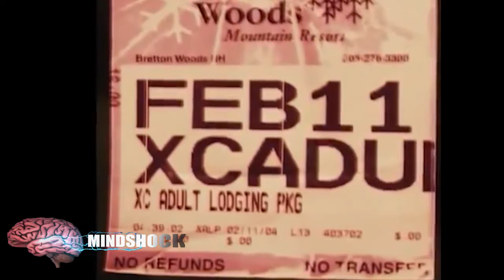MAURA MURRAY: WHAT DOES ALDEN OLSON KNOW?